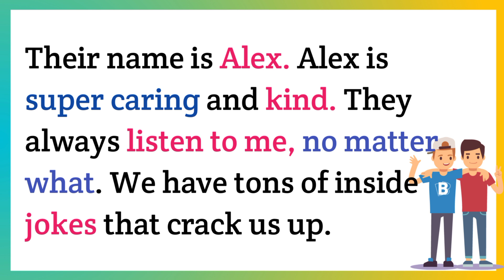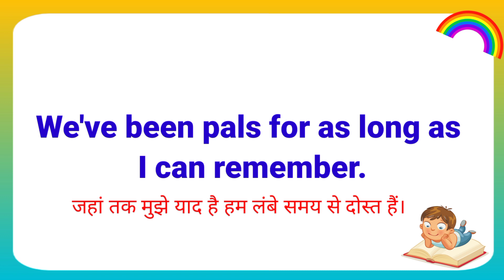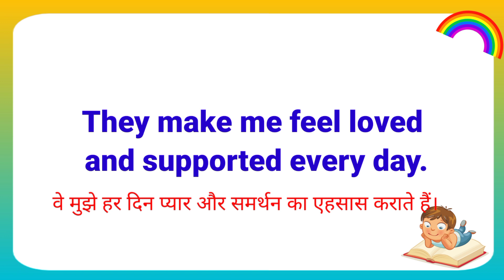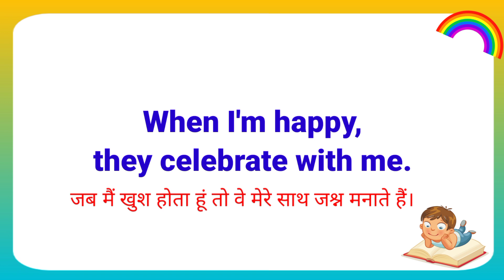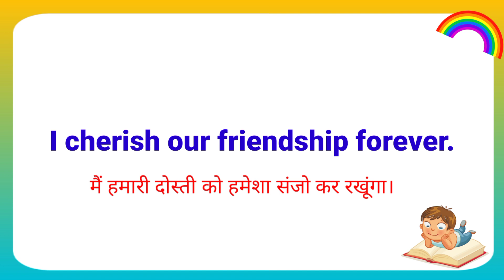English padhna kaise sikhe | अंग्रेजी पढ़ना कैसे सीखे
english pronounce,
english speaking course,
english reading,
english writing,

1.इंग्लिश पढ़ना कैसे सीखे
2.अंग्रेजी पढ़ना कैसे सीखे
3.how to learn english
4.अंग्रेजी सीखने का तरीका
5.english padhna sikhna

1  एक_एक शब्दों शब्दों को English मे पढ़ना लिखना सीखें
2. How to learn english
3. Zero se English padna kaise sikhe
4. The foolish donkey
5. english reading practice
6. how to learn english alphabet
7. english padhana sikhao
8. zero से अंग्रेजी पढ़ना लिखना कैसे सीखें
9. suruaat se english padhana kaise sikhe
10. english sikhane ke sare niyam
english pronounce,
english speaking course,
english reading,
english writing,

05/08/23/08:00pm